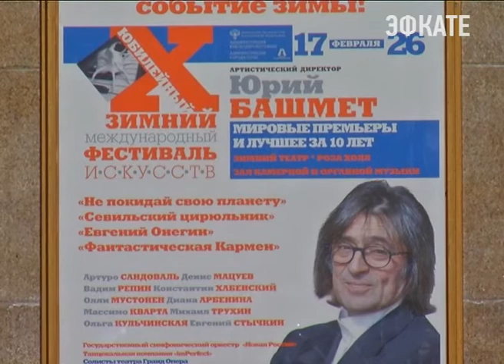В Сочи открылся X Зимний фестиваль искусств Юрия Башмета. Новости Эфкате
Концерты и представления фестиваля пройдут на трёх площадках: в Зимнем театре, Зале органной и камерной музыки, а также на курорте «Роза Хутор».

Сегодня, в день открытия, в Зимнем театре покажут спектакль «Не покидай свою планету» с Константином Хабенским в главной роли. Гала-концерт состоится 18 февраля. На 19 февраля запланирован вечер балета. В Зале органной и камерной музыки в понедельник пройдёт концерт солистов и ансамблей Гонконгского оркестра китайских инструментов. А в Зимнем театре — премьера спектакля «Севильский цирюльник». В театре 21 февраля пройдёт специальный проект фестиваля «Там где Китай встречается с Европой», в котором примут участие камерный ансамбль «Солисты Москвы» и Китайский оркестр Гонконга. В этом году впервые мероприятия фестиваля пройдут на курорте «Роза Хутор». Там покажут сказку для детей и взрослых с оркестром «Руслан и Людмила». И состоится авторская версия «Евгения Онегина».

Сочи. Новости.
Телеканал Эфкате.